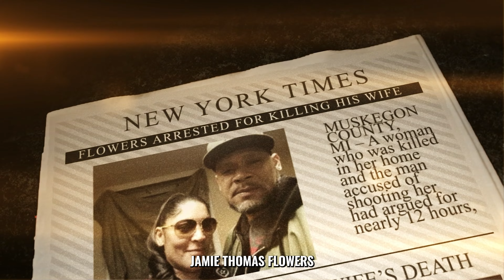Brutal Courtroom Attacks Caught On Camera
In this video, we're taking a look at some of the most brutal courtroom attacks ever caught on camera. From physical altercations to emotional outbursts, these shocking moments will leave you with your jaw on the floor.

Unfortunately, courtroom attacks do happen and they can be incredibly intense to witness. But don't worry, we've got you covered. We'll show you the footage and discuss the aftermath of these shocking events. You won't want to miss this gripping video.